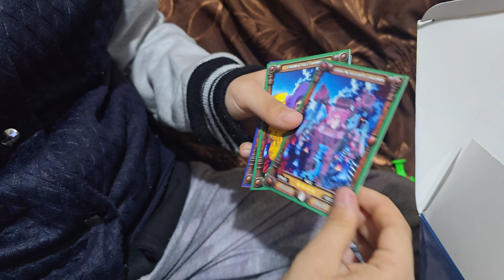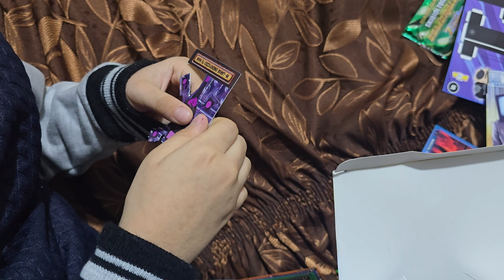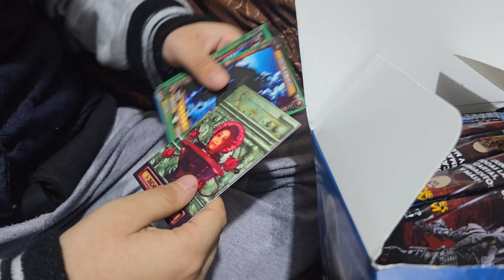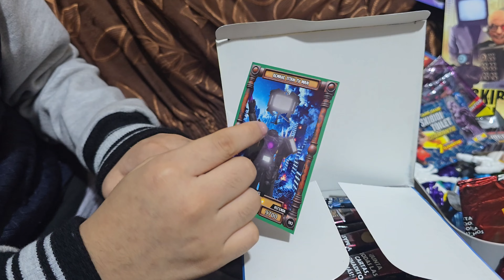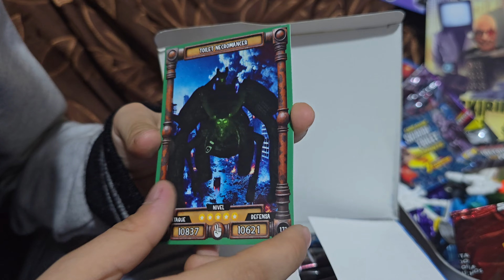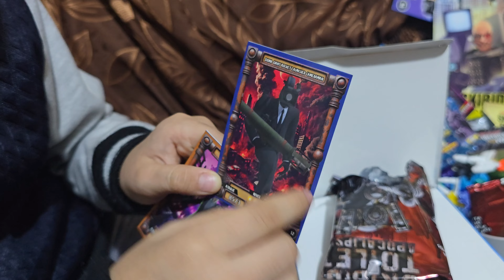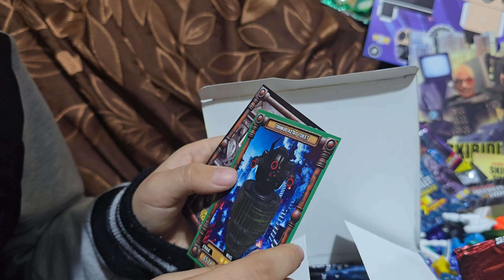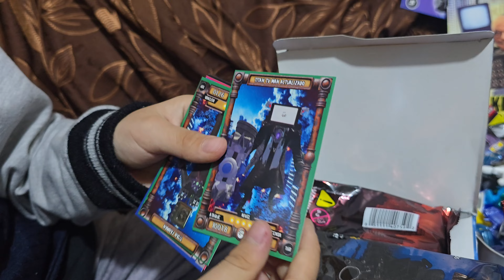🔥😱🔥 Skibidi Toilet Apocalipsis - Parte 1